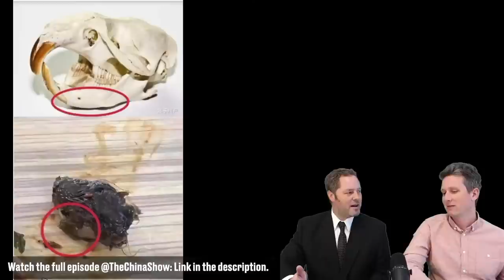Calling a Rat a Duck. Chinese Student Finds Rat Head in Meal, School Insists it's Duck!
The Chinese government says this is a duck's head. This quite literally is food for thought!